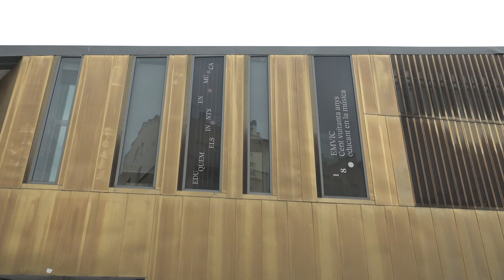Encara estàs a temps d'apuntar-te a les formacions de l'Escola Municipal de Música de Vic!